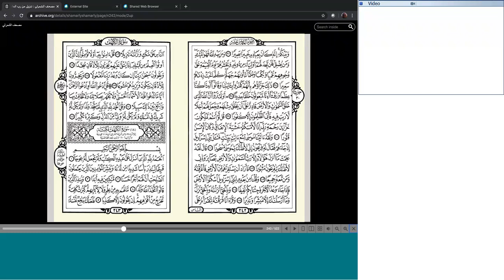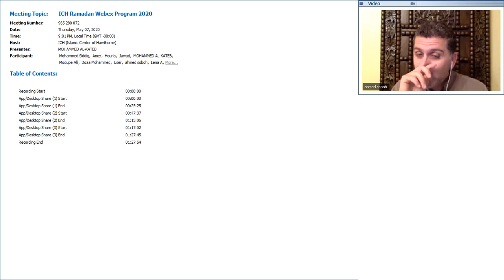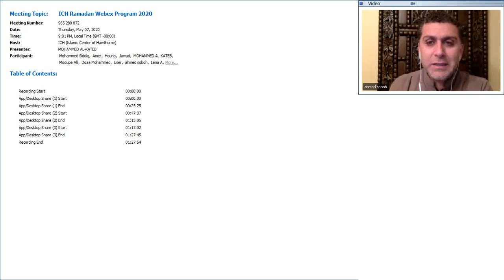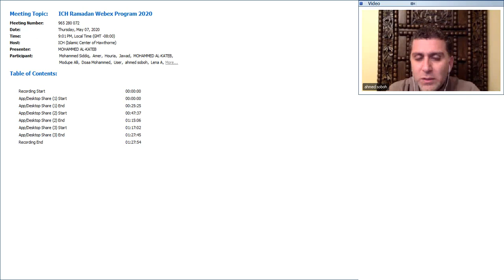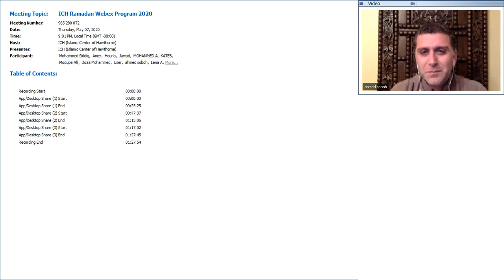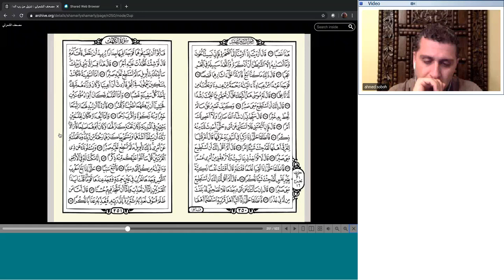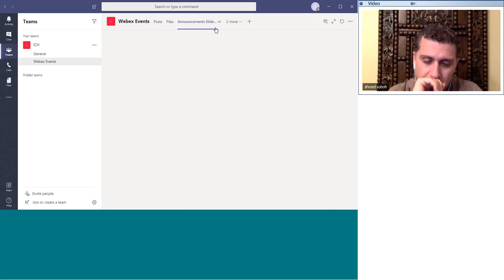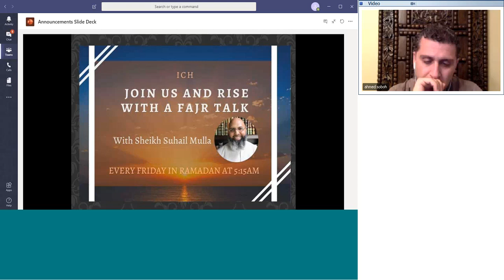Ramadan 1441 (2020) Program Night 15 with guest speaker, Dr. Ahmed Soboh -- May 07, 2020